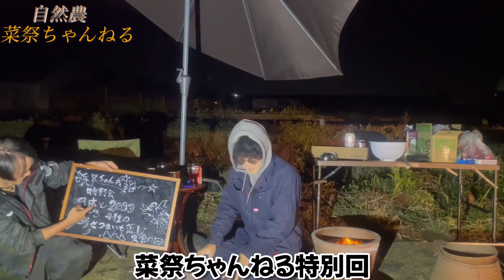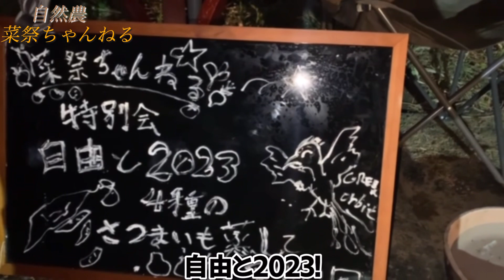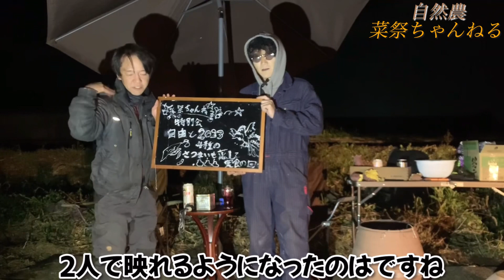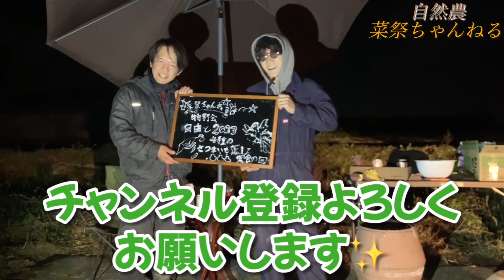自然農！自由と2023！4種のさつまいも実食の回！！✨♪後編！✨♪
自由とは何か？
雑談をラジオ代わりにでもご視聴ください✨♪
ペルソナの話？もろもろ語りますよ〜✨♪
食レポ下手ですがさつまいも食べます✨🍠
最後までお付き合いください☺️✨
みんなでさつまいも食べましょう✨♪☺️

今後は様々な事を考えた結果、動画投稿が週1本、2本になると思いますが必ず動画を定期的にあげ続けますのですみませんが、よろしくお願い致します🙏🙇‍♂️

ちゃんねる登録応援よろしくお願い致します🙏